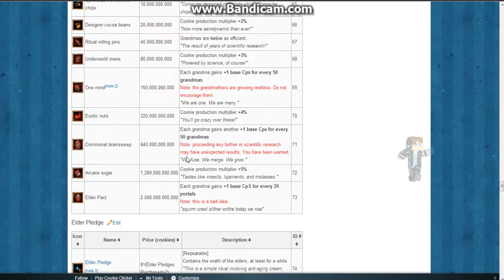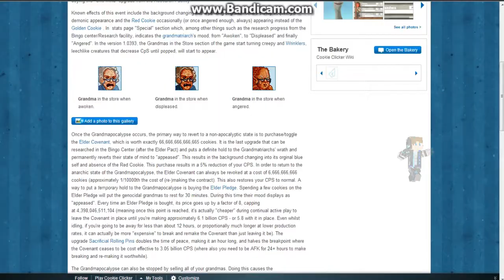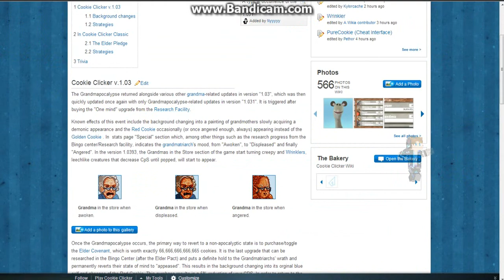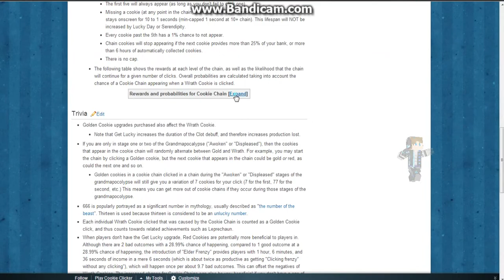C.O.G: Cookie Clicker Grandmapocalypse Part 1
Hello Sheeps Creeps N Weirdos!
Thx for reading the description and clicking the vid :D

Moar videos soon!